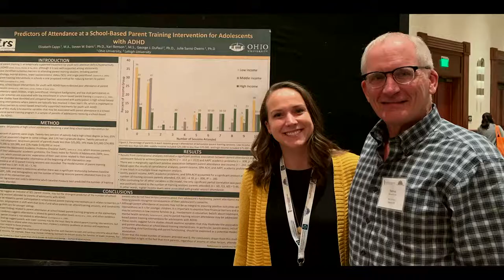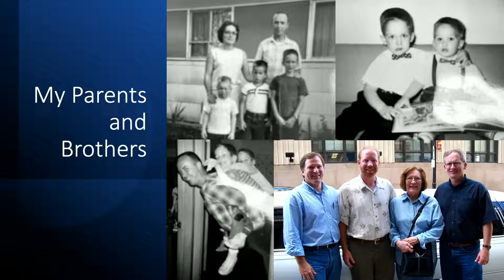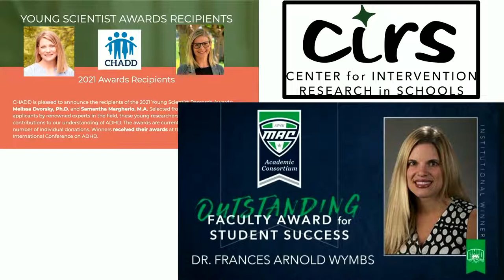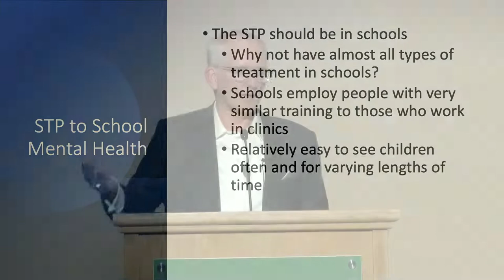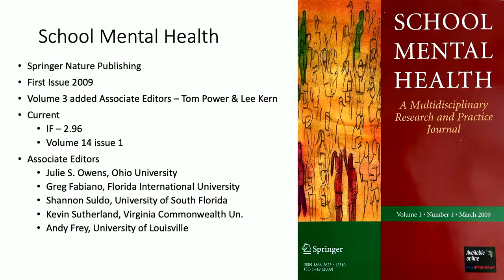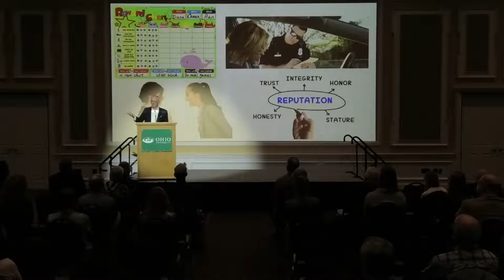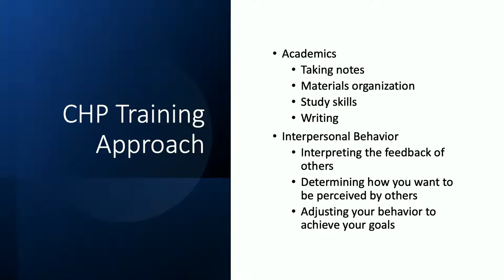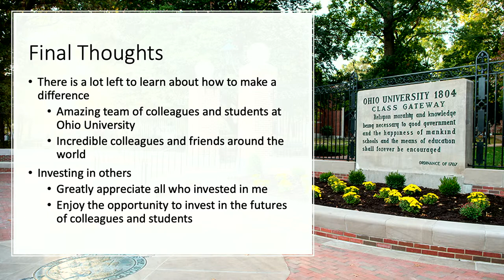Distinguished Professor Steven Evans 2019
Ohio University will honor Distinguished Professor Steven Evans on Thursday, February 3 during the Distinguished Professor Portrait Unveiling and Lecture.
“Ohio University is proud to finally be able to host this event for Distinguished Professor Steven Evans,” Ohio University President Hugh Sherman said. “Dr. Evans is internationally-known for his research in childhood mental health and treatment for adolescents with ADHD and related problems. I am looking forward to his lecture, and I invite the Ohio University community to join us for this special event.”

Throughout his career, Dr. Evans has focused on ways to help children and adolescents with emotional and behavioral problems. His career includes working as an elementary school teacher, operating a variety of school mental health programs in a diverse assortment of school districts, conducting research, and mentoring graduate and undergraduate students. Central to all of this work has been his commitment to partnering with K-12 schools.
“It is a tremendous honor to receive this award and have the opportunity to present this lecture to the Ohio University community,” Dr. Evans said.  “I am looking forward to sharing some of the latest advances in approaches to helping children and adolescents with emotional and behavioral problems.”